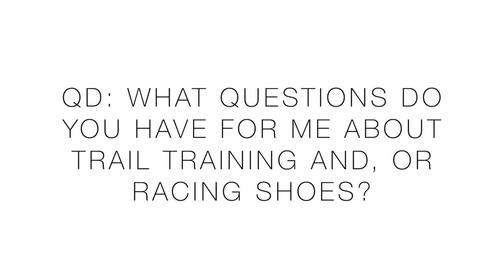Running Questions: Trail and Ultrarunning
Diving into trail and ultra running topics on this week's Q&A, thanks for sending in the questions via this Facebook

⬇️DeMoor Global Running Store ⬇️
🔹 My current Running Shoes from Running Warehouse:

Monday January 27th: 8 miles (steasy)
Tuesday January 28th: 3 miles (easy)
Wednesday January 29th: 10 miles (steasy)
Thursday January 30th: 6 miles (easy)
Friday January 31st: 10 miles (steasy)
Saturday February 1st: 6 miles (easy)
Sunday February 2nd: 7 miles (steasy)

🔹 Social Media and Mailing address:

• Mailing Address:
USA

Seek Beauty
Work Hard &